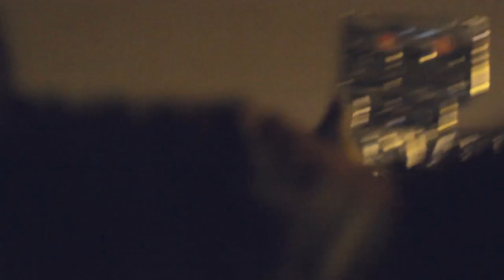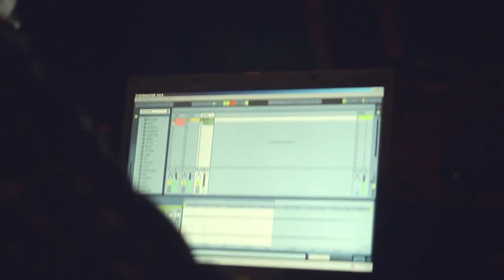Piss Crystals @ Sándorfalva, Tejbár Tábor (2014/07/04)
Hungarian space hip hop revenge on the defekt punk scene